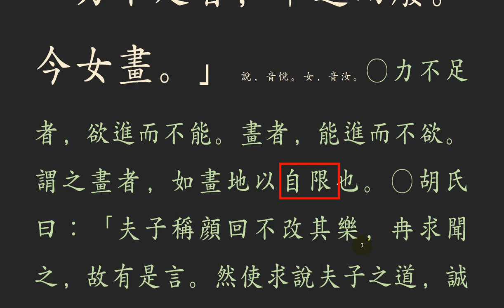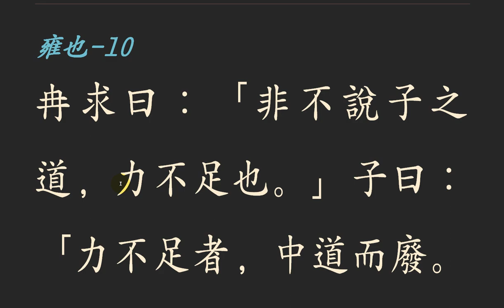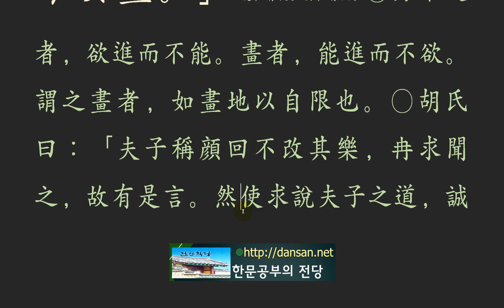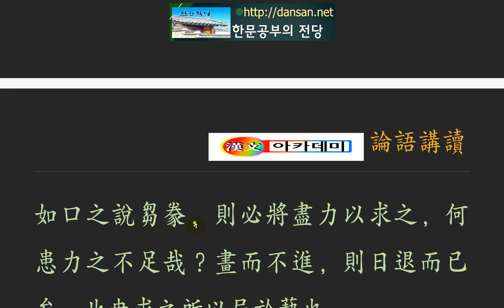논어_ 옹야 06_10 中道而廢(중도이폐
중도이폐 中道而廢

   力不足者, 中道而廢. 今女畵.
  역부족자는, 중도이폐하나니, 금여는 획이로다.

중간에 포기하랴!

 공자 말씀에  인(仁)을 실천(實踐)할 힘이 부족(不足)하면 중도(中途)에 포기(抛棄)한다. 지금 그대의 능력(能力)은 충분(充分)한데 못한다는 핑계로 금(획(劃))을 긋고 있구나!

세상에 제일 무서운 것이 획(劃)이다. 금을 긋는 것이다. ‘나는 못해’라는 금을 그으면 제아무리 좋은 것, 가치 있는 일이라도 할 수 없다. 스스로 마음의 문을 닫았기 때문에 세상 그 누구도 그 닫힌 마음을 열어줄 수 없기 때문이다.
‘사람 마음속에 가득 찬 것이 생명을 소중히 여기는 어진 마음’이란 말이 있다. 그것이야말로 공자가 추구하는 인(仁)의 실체가 아니던가! 예나 지금 스승이 가는 길에 제자는 저절로 따라가는 것이 아니라, 반드시 배우고야 말겠다는 다짐과 그에 따른 노력이 뒷받침될 때 가능한 일이다. 그저 인간의 본분에 맞춰 인(仁)을 실천하도록 일깨워주시는 공자의 가르침에도 저는 힘이 부족해서 할 수 없습니다.라고 답을 하는 제자에게 따끔한 회초리로 일깨워주신 말씀이다.
혹시 그대는 획을 긋고 있지 않은지 되돌아볼 일이다.

핑계도 많다.
힘이 부족함과
못한다는 획을 긋는 것의 차이점은
어떤 결과를 가져올 것인가?